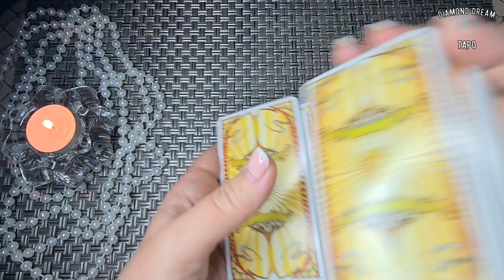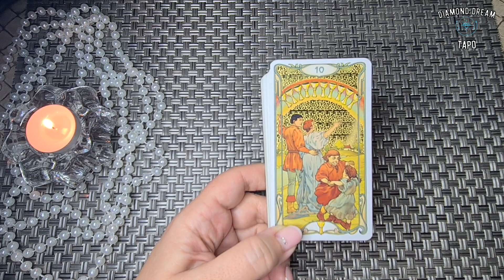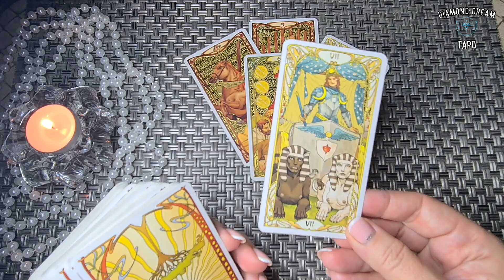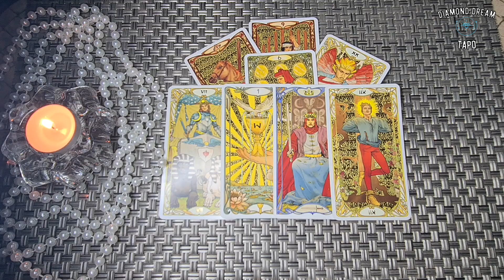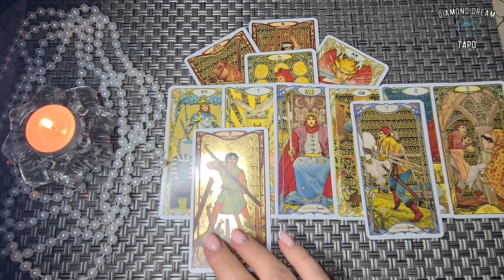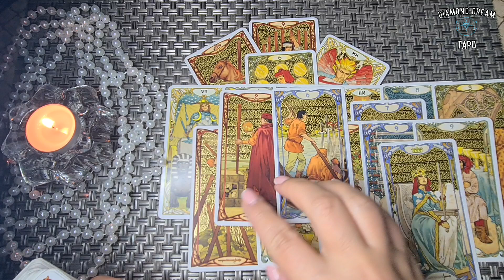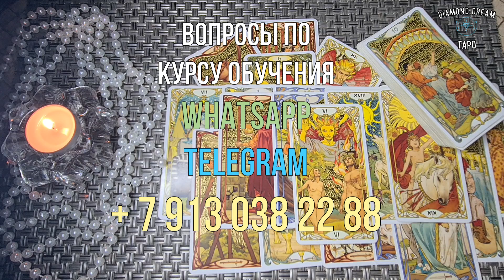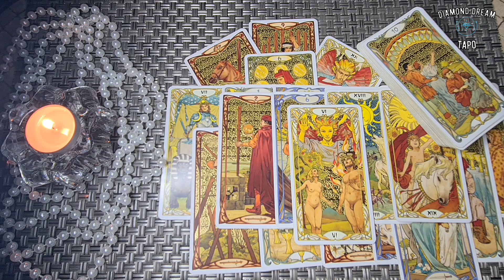ЧТО ОН ДУМАЛ ОБО МНЕ СЕГОДНЯ? ЧТО ОН ХОЧЕТ МНЕ СКАЗАТЬ? Таро Онлайн Расклад Diamond Dream Tarot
🌷  ПОДДЕРЖАТЬ АВТОРА КАНАЛА:
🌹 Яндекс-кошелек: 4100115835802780